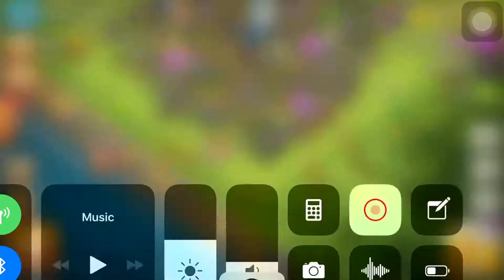COC 2018 BUG Siege Machine